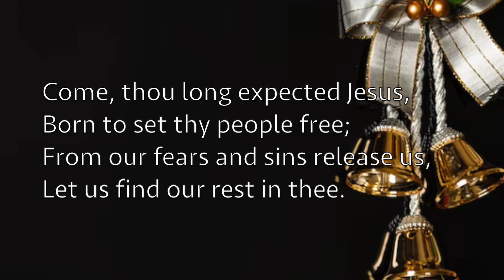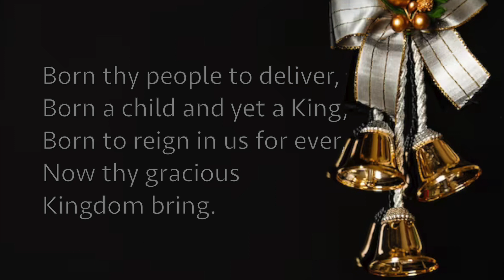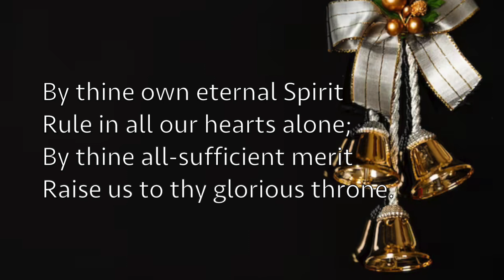CC 82 Sweet chiming bells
Christmas Collection 82 - Sweet Chiming Bells - Words by Charles Wesley (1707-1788) and Music Anon.